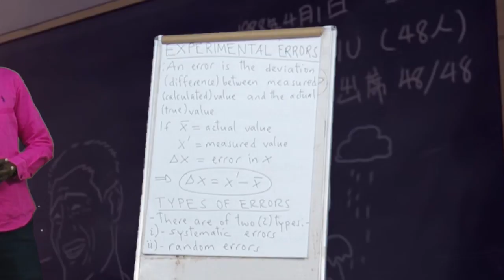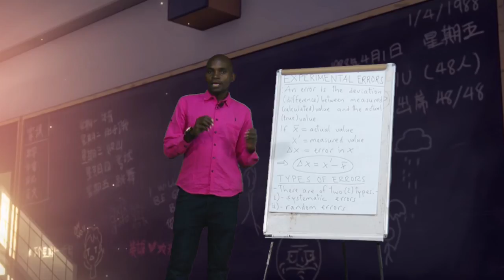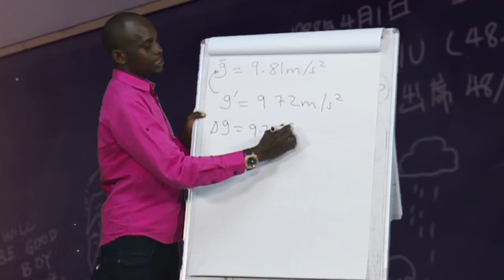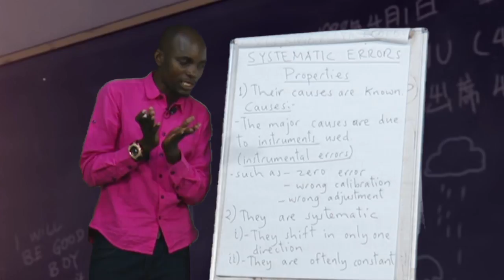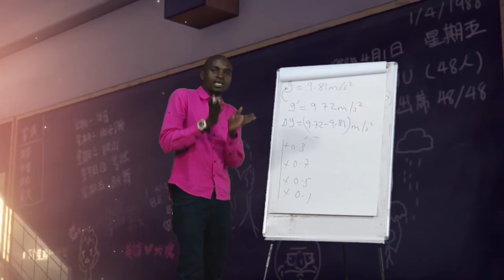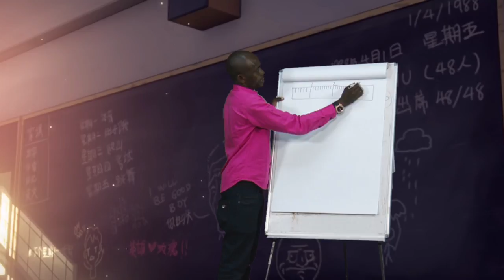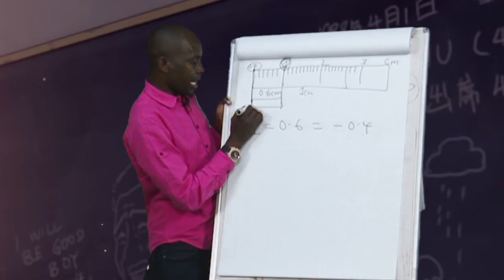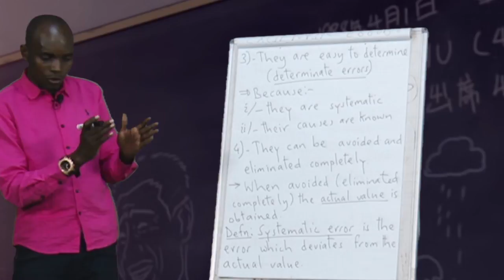ONLINE TUITION: Measurement of Physical Quantity, Form 5- Lesson 3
Global TV Online, kituo chako bora cha runinga ya mtandaoni, kinazidi kukudondoshea vitu exclusive ambavyo huwezi kuvipata sehemu nyingine yoyote na sasa, tunatambulisha kipindi kipya kabisa, Online Tuition ambacho kitakuwa kinakuletea masomo mbalimbali ya kisasa.

Kwa kuanzia, Ticha Kim anakudondoshea nondo za Physics kwa kidato cha tano. Usikose kufuatilia, saa nane mchana kupitia Global TV Online.